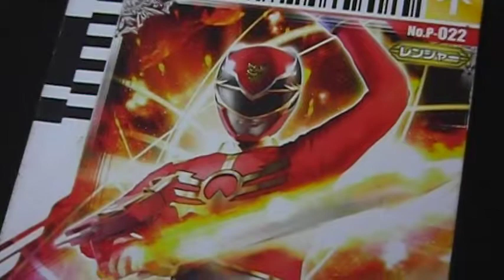天装戦隊ゴセイジャー ゴセイレッド ダイスオーDX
スーパー戦隊バトル、ダイスオーDXトレーディングカードのゴセイレッドです。